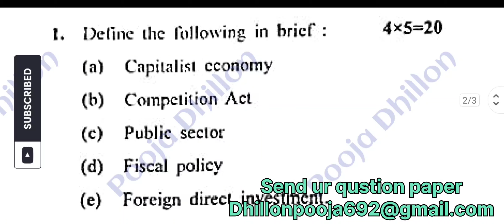CRSU B.Com 6th sem Business Environment previous year question paper examination 2021